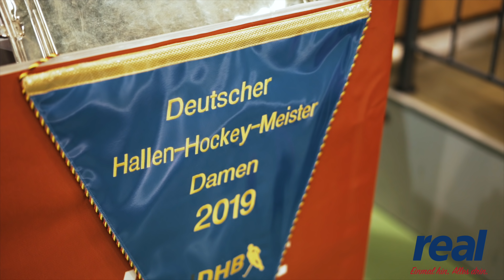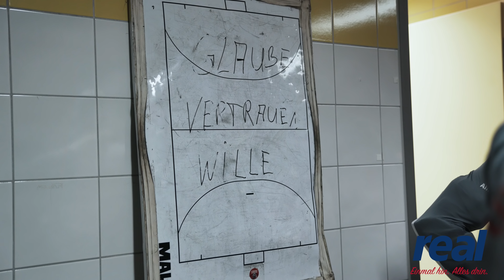Indoor Hockey Final Four 2019 Aftermovie - by Paul Hüttemann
Was ein grandioses Hockey Wochenende! Das Final Four aus der innogy Sporthalle powered by @real!  Wir sind immer noch ganz emotionsgeladen und bekommen Gänsehaut, wenn wir an diese schönen Momente denken.